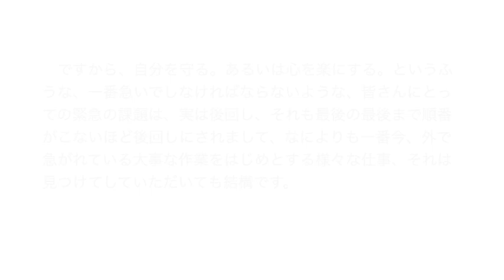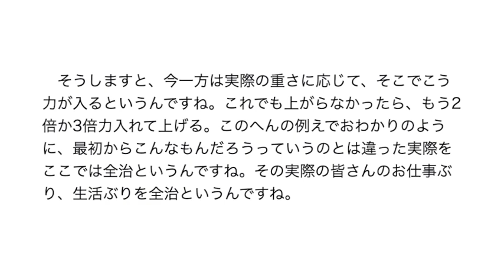不安でいることを助ける薬（6） 宇佐晋一先生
三聖病院における宇佐晋一先生の講話
三省会 森田療法 京都